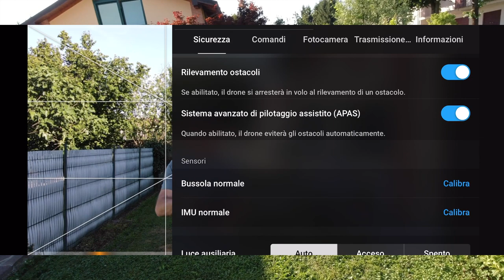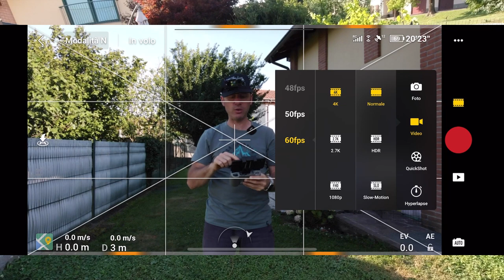L’ APAS 3.0 DEL MAVIC AIR 2 NON FUNZIONA SE...???